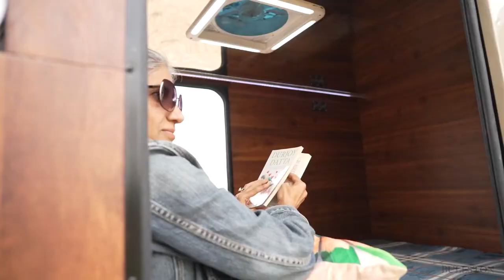Camping Trailer | Proudly Built in India | Bullston | For Booking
Feel like shutting down that phone and laptop, packing your bags, and taking a refreshing, rejuvenating break away from the madding crowd of the city, the mundane enclosure of a hotel room and the usual holiday spots? Then it’s time to getaway in the true swashbuckling style and explore the great outdoors in one of a kind, premium Bullstonoffroad bumper pull camping trailers. All you have to do is tank up, get charged, latch on the amazing camper van to your vehicle and drive on, in the true spirit of adventure.

The Bullston bumper pull camping trailers are truly ‘one amazing ride for the road’, offering an experience of a lifetime with its compact size, fantastic features and accessories, and solid steel body and wooden interiors. From a chic little kitchenette, a showering area, soft bedding to charging points, storage facility, water tank and three day battery back, the Bullston camper trailers are the ideal adventure company for the wanderlust in you. Now, you can drive to any destination, park at a picturesque spot and switch to holiday mode.

Licensee:
u_ctweflzwki

Audio File Title:
Trailer Sport Stylish

Audio File ID:
16073

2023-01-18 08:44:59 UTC